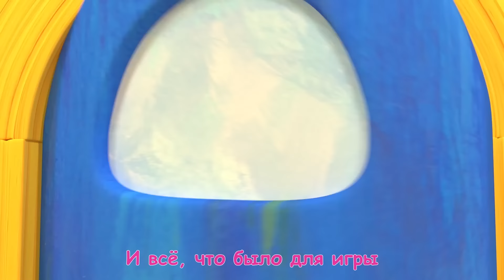Дождик, Дождик, Уходи! | 30 минут | CoComelon на русском — Детские песенки | Мультики для детей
0:00 Дождик, Дождик, Уходи!
2:53 Песенка об Уборке
5:38 Мерцай, Мерцай, Звездочка
8:36 С Днем Рождения
10:46 Нужно Делиться
14:17 Медведь Перешел через Гору
18:33 Котятки и Перчатки
21:08 Бинго
23:52 Семья Пальчиков